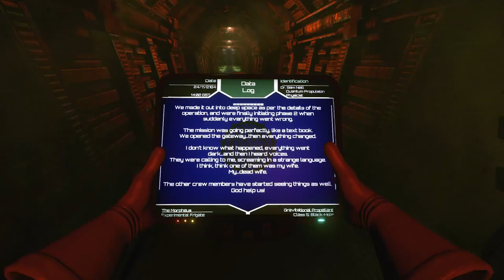Andres' 200 Subscribers Special [4 of 5]: Viscera Cleanup Detail: Gravity Drive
Time for another celebratory cleanup detail in the fantastic game that is Viscera Cleanup Detail. Lots of gore and garbage are just waiting to be cleaned up by yours truly, Lord Andres Indoril the Mad.